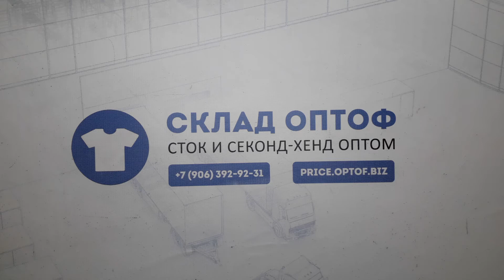13593 Детский микс 0-12 л. зима CHMX A / W (extra/1 кат) 15 пак. 14,8кг. 3,2€/кг. 93шт.